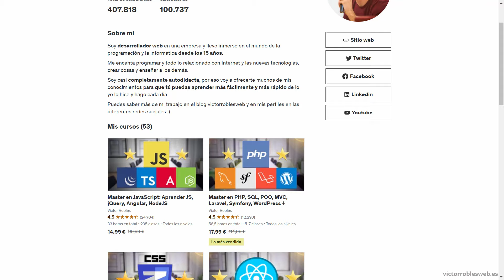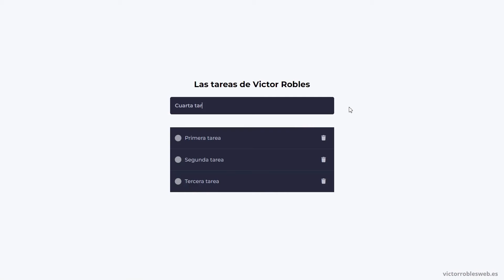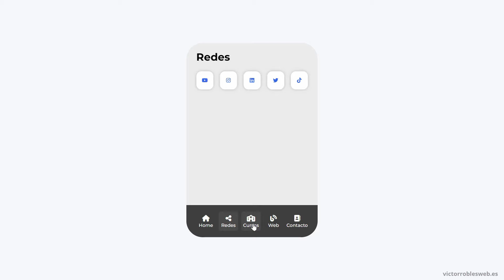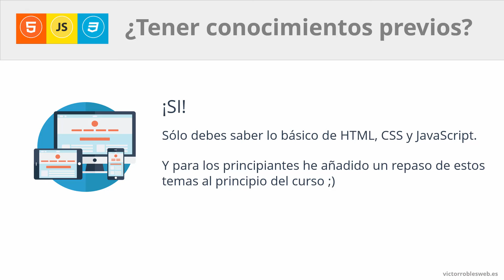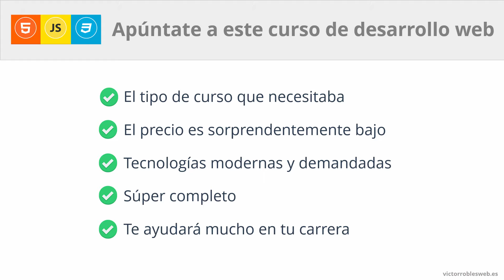+100 Proyectos de Desarrollo Web con HTML, CSS y JavaScript 🔥 Curso 100% práctico 🔥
Bienvenido al Curso de Desarrollo Web que no sabias que necesitabas, en el que solamente haremos proyectos y ejercicios con HTML, CSS y JavaScript, haremos 100 y aprenderemos todo lo necesario para dominar los lenguajes más importantes de la programación web.

Este no es un curso cualquiera, estás ante un máster completo en el que aprenderemos:
- HTML, el lenguaje de marcado imprescindible en cualquier web.
- HTML5, conociendo todas las nuevas etiquetas del lenguaje.
- CSS, el lenguaje que nos permitirá darle estilos y aplicar un diseño a nuestras webs.
- CSS3, enseñando las últimas novedades y los increíbles efectos para las páginas web.
- JavaScript moderno, el lenguaje de programación más popular en la actualidad.
- EcmaScript 2024, los últimos estándares para el lenguaje JS.
- Maquetación web, creando muchas páginas web visualmente impactantes.
- Desarrollo web, programando muchas aplicaciones web desde cero.
- Habilidades de front-end experto, haciendo cientos de ejercicios, prácticas y proyectos completos.

Si quieres ser desarrollador front-end o full-stack, o incluso si ya te dedicas al desarrollo web, aprender a trabajar con estas tecnologías es muy importante.

La metodología de aprendizaje es la ideal:
- Todo explicado desde cero y paso a paso.
- Decenas de horas de contenido en clases en vídeo.
- Cientos de prácticas y ejercicios.
- Más de 250 clases bien explicadas.
- Más de 100 proyectos poniendo en práctica todo lo aprendido.

Diseñado para interiorizar todos los conocimientos, prepararte para el trabajo real de desarrollador web, prepararte para las exigentes pruebas técnicas y aumentar la lógica de programación tanto si sabes programar mucho como si no.

Además te estaré ayudando cuando tengas cualquier duda o problema.

Al finalizar el curso:
- Sabrás más de desarrollo web que antes.
- Dominarás a la perfección HTML5, CSS3 y JavaScript para desarrollar proyectos o aplicarlo a proyectos ya existentes.
- Habrás aumentado tu lógica de programación.
- Estarás preparado para pruebas técnicas reales para el puesto de programador web.
- Conocerás las novedades de HTML, CSS y JavaScript.

Durante las más de 31 horas del curso verás como desarrollar varias webs y haremos muchísimos proyectos con todo lo que enseñamos.

Trataremos todos los temas paso a paso y poco a poco hasta conseguir un buen nivel en Programación, HTML, CSS, JavaScript, Flexbox, CSS Grid Layout, ES6, etc.

Para aprovechar al 100% el curso te recomendamos tener conocimientos básicos en HTML, CSS y JS, aún así dentro del curso haremos un repaso de desarrollo web y maquetaremos varias webs para machacar estos conceptos.

¿No crees que necesitas dar un paso más, dominar de verdad HTML5, CSS3 y JavaScript moderno, mejorar tus habilidades de front-end y poder superar pruebas técnicas avanzadas para puestos de desarrollo web?

Si quieres aprender desarrollo front-end moderno con HTML5, CSS3 y JavaScript sin dolor, practicando poco a poco con las tecnologías más actuales, subir de nivel en el desarrollo web y aumentar tus oportunidades laborales ¡Este es tu MASTER!

Además de todo esto, en los cursos de Víctor Robles conseguirás soporte, apoyo y ayuda muy rápida para que puedas conseguir tus objetivos y resolver tus dudas.